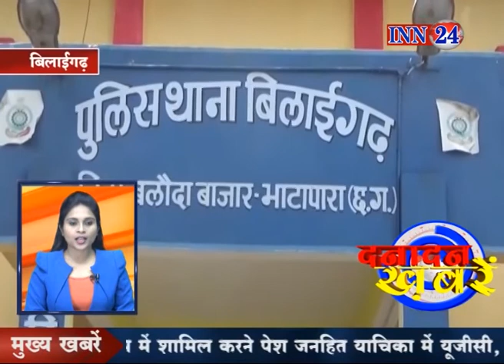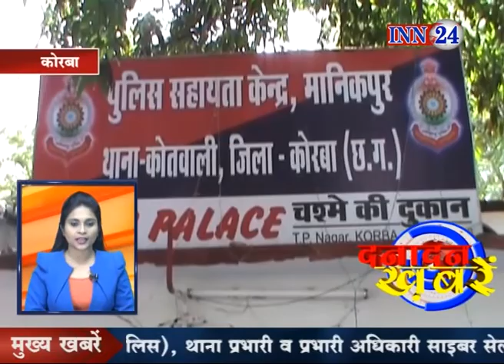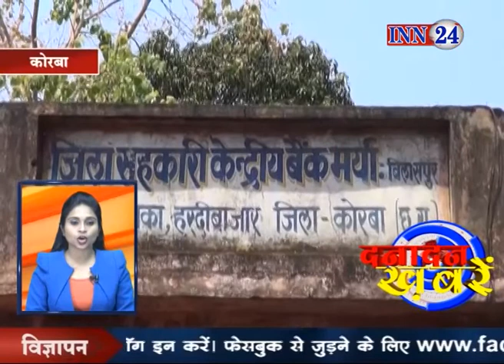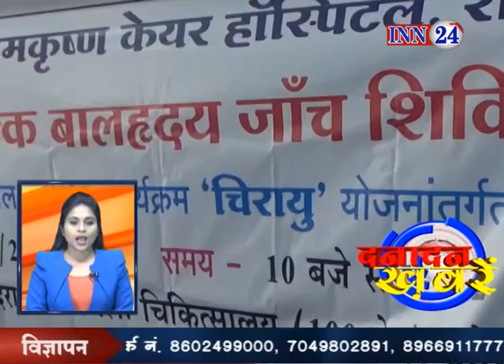Danadan Khabar 12 04 2018